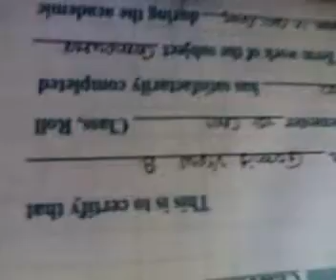ssec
this video related to submission